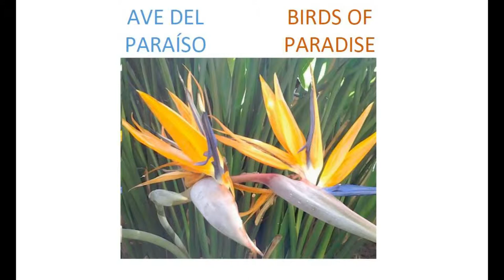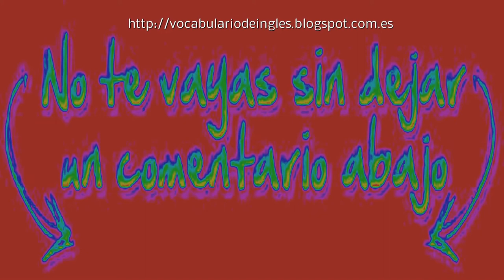Diez flores comunes . Vocabulario de inglés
vocabulario de inglés sobre las flores más comunes.